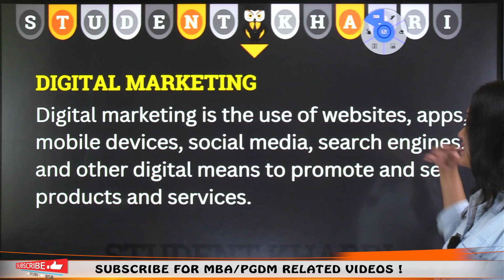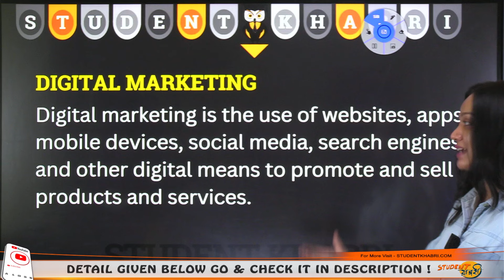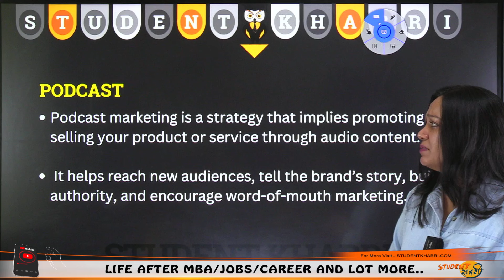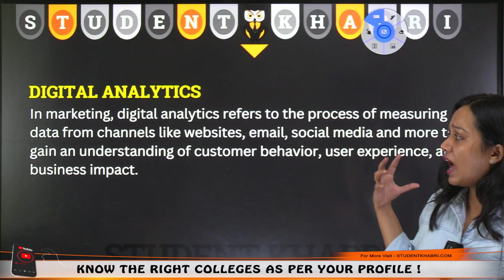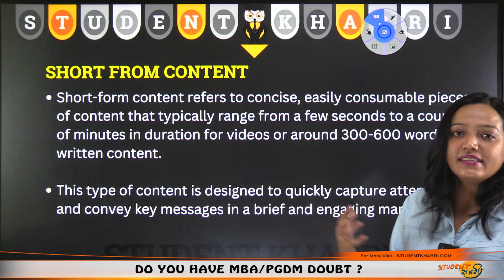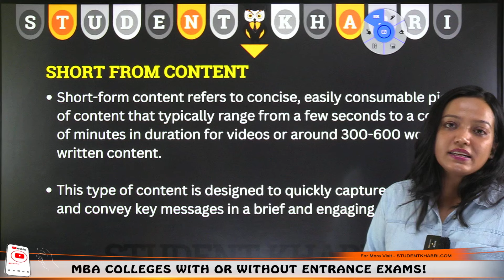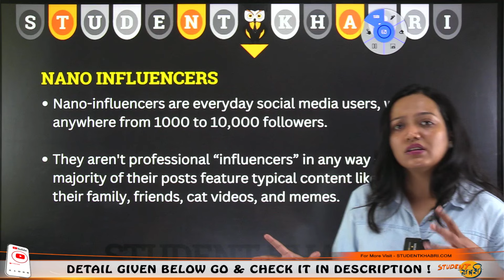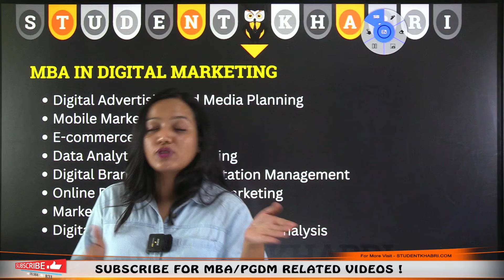Digital Marketing : Most Trending New Age Specialization 🔥Roles of a Digital Marketer 👍🏻